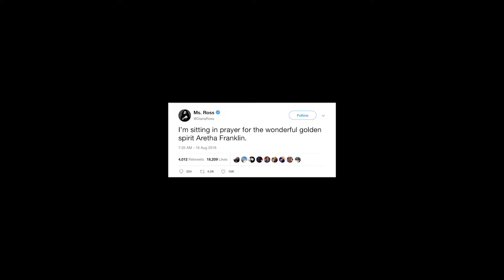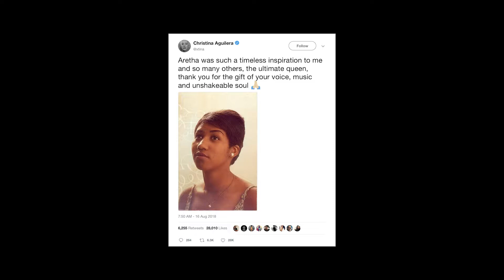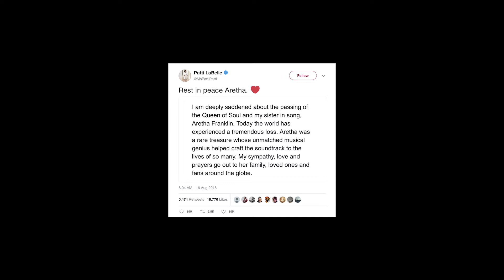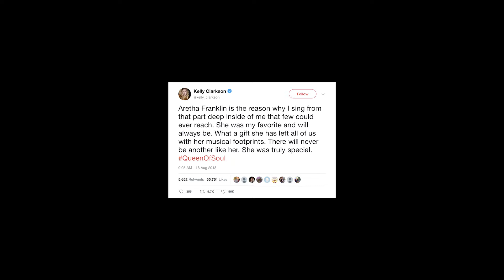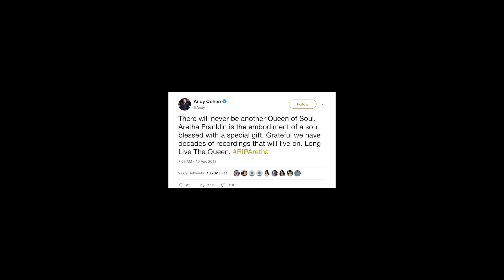Tribute to Aretha Franklin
R.I.P.
Queen of Soul
March 25, 1942- August 16, 2018